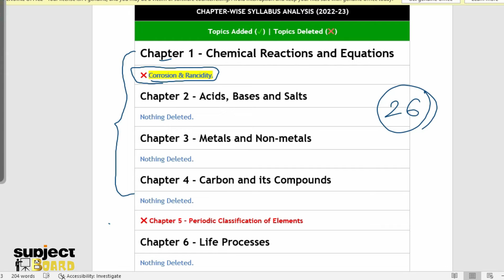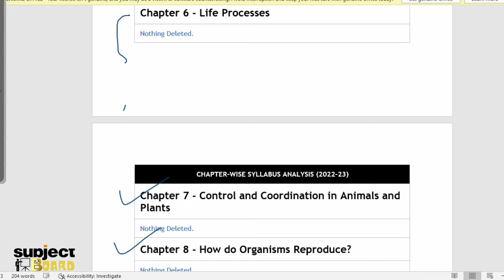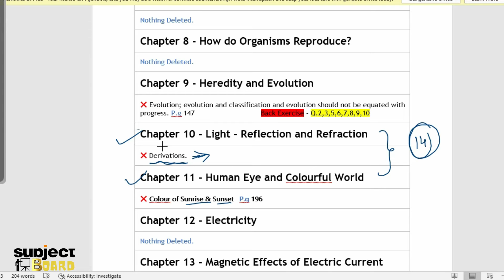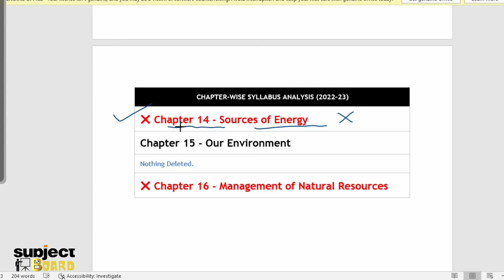Science Blueprint || class 10 Science Chapter Wise Weightage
class 10 science blueprint
cbse board exam 2023
class 10 science chapter wise weightage
cbse blueprint class 10 2023
class 10 blueprints
cbse blueprint
class 10 blueprint 2023 cbse
class 10 session 2022-23 exam pattern
Science Reduce Syllabus Class 10
class 10 science deleted syllabus 2022 23
class 10 science reduced syllabus
cbse
ncert
science
chapterwise
Class 10 Science Deleted Syllabus 2022 23 ChapterWise

(math - class 9 chapter 8)